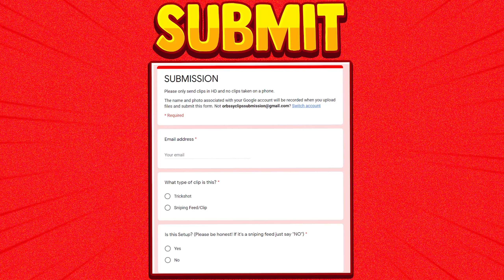FIRE EXTINGUISHER TRICKSHOT! - Top 9 Best Modern Warfare Trickshots (Compilation/Montage 2022) *NEW*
This video shows the top 9 best (cod mw) modern warfare trickshots hit in 2022 new. One of these trickshots was hit on a fire extinguisher that exploded!

This is Episode 143 of our Modern Warfare Trickshot Moments/Series

2) Upload your clip and tell us how to credit you.
3) Make sure to tell us we have full permission to use your clip in our videos.